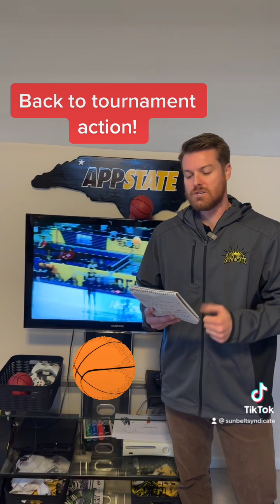Thursday Sun Belt Tournament Action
Sun Belt Tournament Action All Day!

Scores-
South Alabama 73 App State 66
Troy 74 Arkansas State 71
ODU 73 Texas State 70
ULM 75 Georgia Southern 68